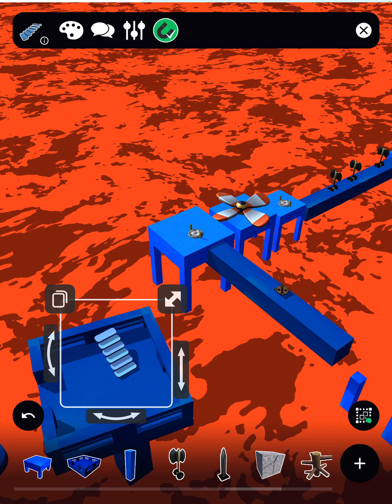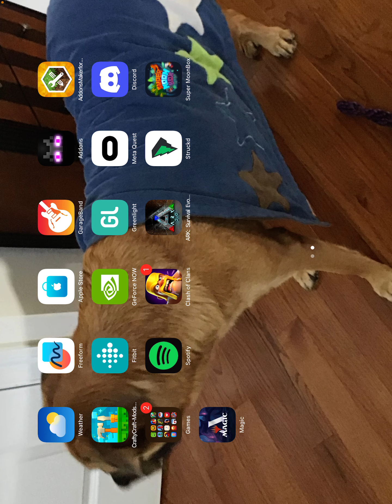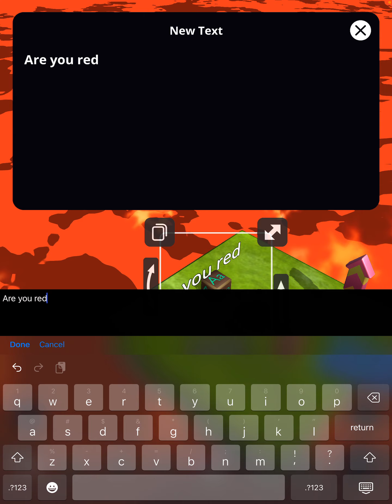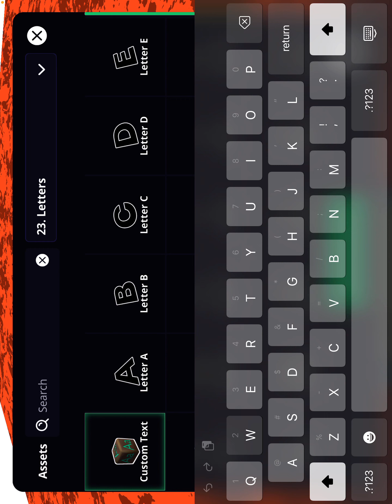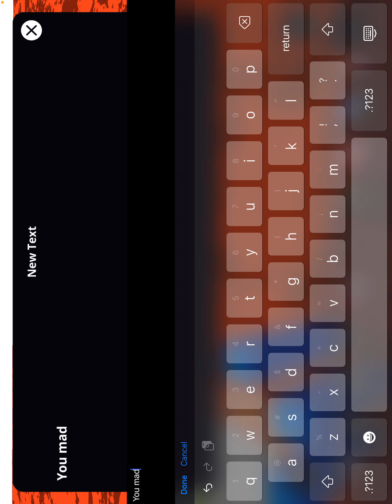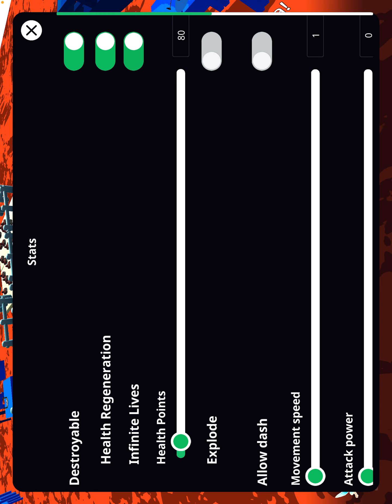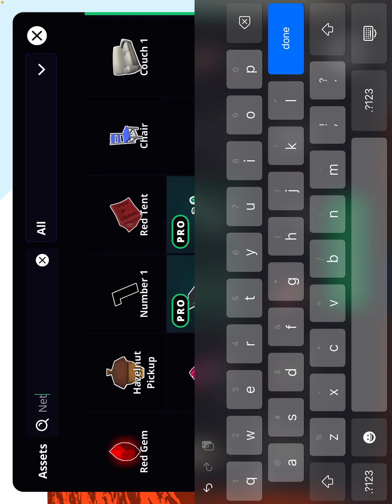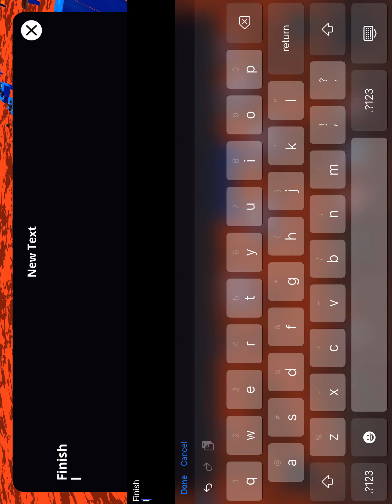I added to 15 min struckd challenge